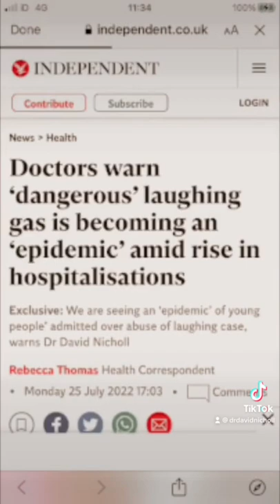The Risks of Nitrous Oxide- "Line of NO Duty"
There has been a huge increase in the numbers of admissions to hospital nationally with young people secondary to nitrous oxide abuse. Many are completely unaware of the risks of long term neurological harm, ie life changing neurological injury- neuropathy and myelopathy for example. I (and other colleagues) have been highlighting this as a public health issue (articles in the Independent, ITV News, BBC). I put out a TikTok on 24th August to highlight this, and how, where if patients tell us who their suppliers are, we are reporting this to local Trading Standards. The video was absolutely evidence based eg mentioning this paper for medics that could help in management

I deliberately put the video on TikTok to try and appeal to the correct demographic, and finished with a (mis)-quote from Ted Hastings from Line of Duty (hence the title). things got very odd, when TikTok pulled my video on grounds of breaching community guidelines for 'integrity and autheniticity '. which is somewhat ironic given the Ted Hastings quote. Anyhow please watch and share- as I state in the video, if we can identify the 'bent' suppliers of Nitrous Oxide, refer them to Trading Standards. This is AVOIDABLE neurological harm!

UPDATE- HURRAY, Tiktok have over-turned their decision, and the video is back up...I thought I was going to have to call AC12 fella!